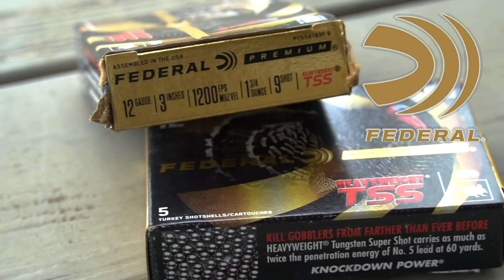Georgia Turkey Escape | Spring Thunder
Tyler Jordan gets as close as close gets to filling a Georgia tag!

Phillip arrives in Tennessee for the annual Governors Hunt that starts Saturday and does some scouting.

GET THE GEAR HERE!